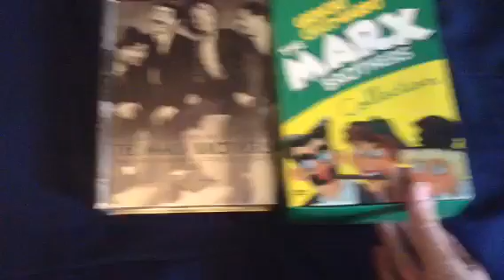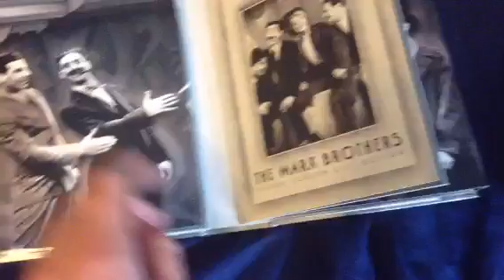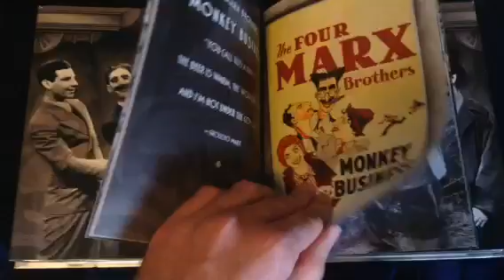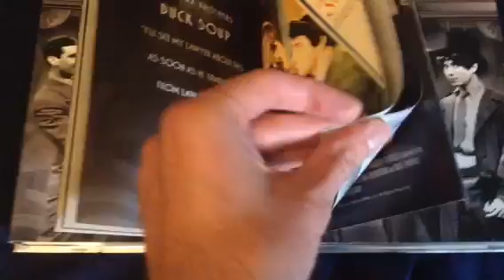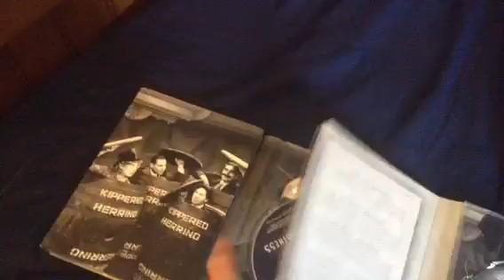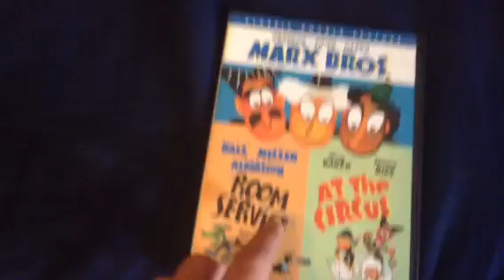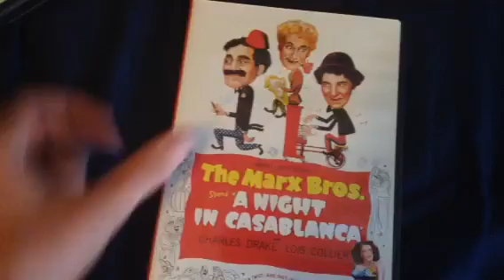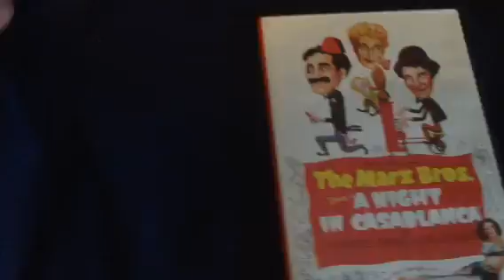My Marx Brothers DVD collection